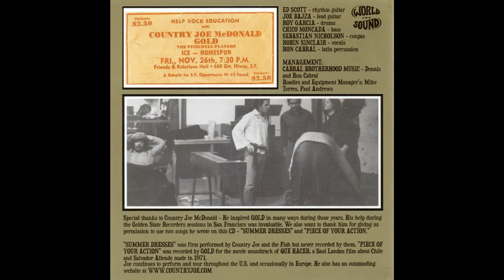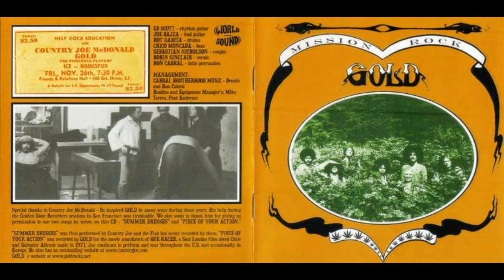GOLD - 40 Days Blues [US 1971]